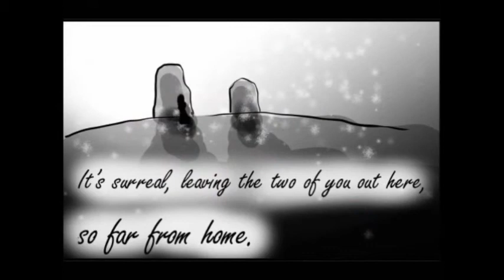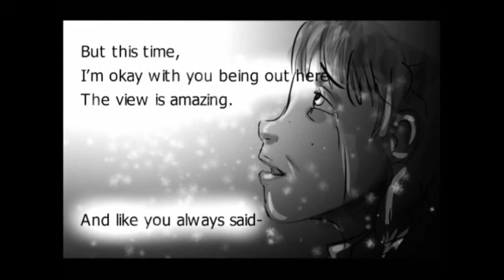Anna And Elsa I'll See You Again